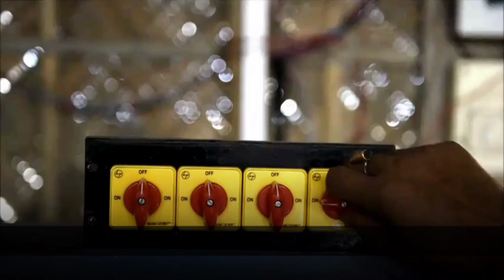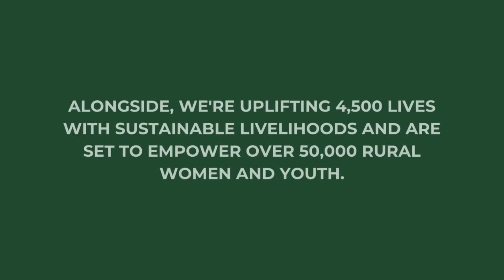Revolutionize Your Dining with Tamul’s Eco-Friendly Plates | Shop Today!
Join us as we showcase how Tamul is making a difference with our eco-friendly, sustainable dinnerware made from Areca palm leaves. Perfect for every occasion, our plates offer a green alternative without compromising on quality. Whether you're hosting a party or just enjoying a meal, Tamul products are designed to be both stylish and eco-conscious.

Shop our range of sustainable dinnerware now on Amazon and Winnpack! Links are attached for easy shopping.

Make the switch today and contribute to a greener future with Tamul!